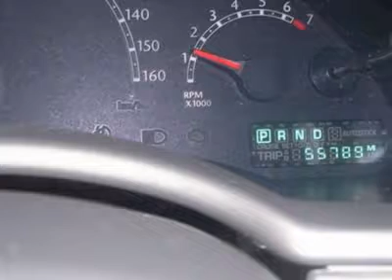2007 Chrysler Pacifica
2007 Chrysler Pacifica

Hertrich Capitol
1127 S. DUPONT HWY
DOVER DELAWARE 19901

VEHICLE GOING TO AUCTION AT END OF WEEK!!PLACE YOUR BID NOW BY CALLING (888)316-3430 OR EMAIL . ALL BIDS ACCEPTED!!VEHICLES HAVE BEEN GOING QUICKLY. PLACE YOUR BID NOW TO MAKE SURE YOU TAKE ADVANTAGE OF THESE AUCTION PRICES!!!